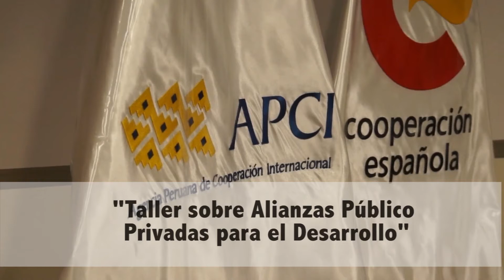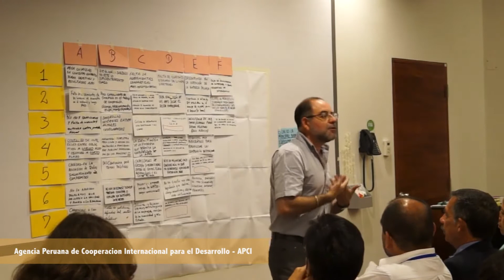APCI: Taller de Alianzas Público Privadas para el Desarrollo - APPD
Taller realizado el 04 de febrero del 2015, realizado por la Agencia Peruana de Cooperación Internacional APCI, Agencia Peruana de Cooperación de España, Esan y entidades cooperantes.